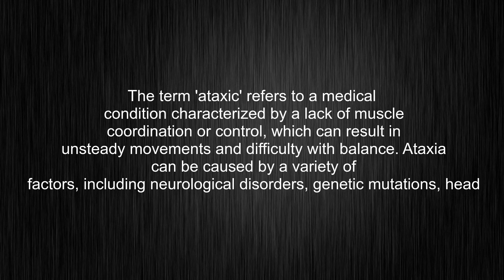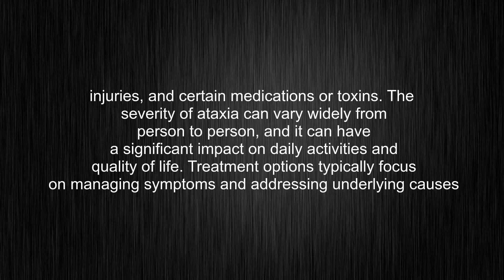What's the meaning of "ataxic", How to pronounce ataxic?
This video tells you what "ataxic" means, how to pronounce it, what is "ataxic" definition, provides a pronunciation guide and an accurate definition.